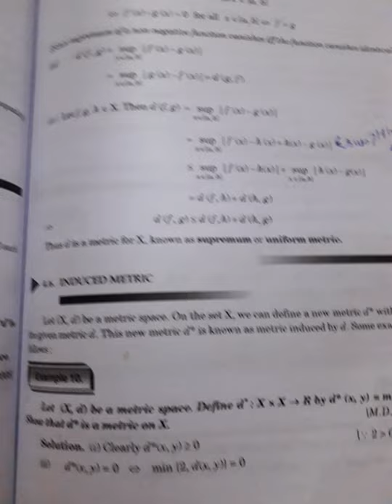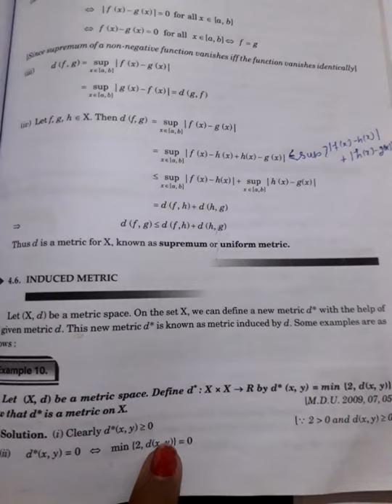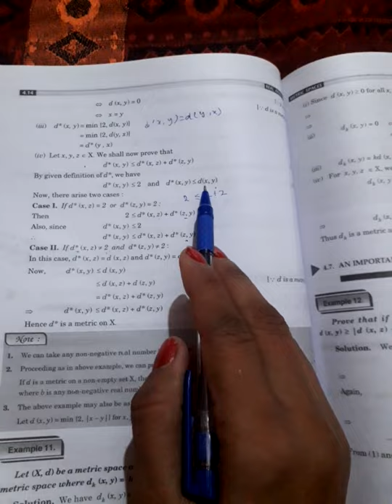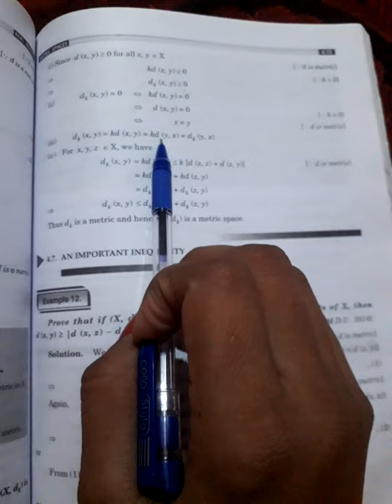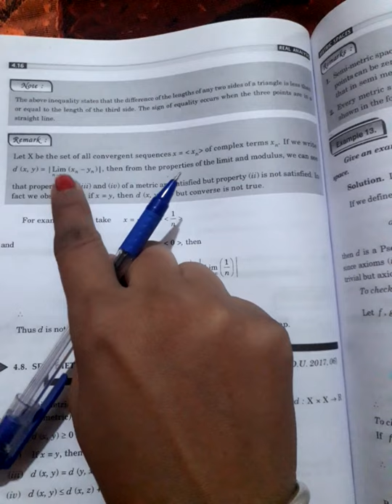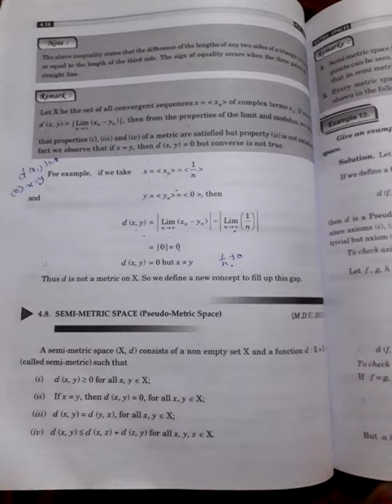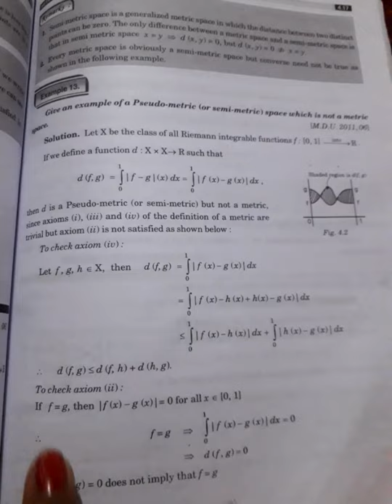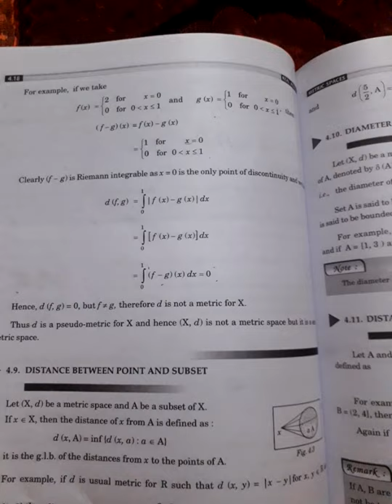Real analysis lecture 13th(chapter 4)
Induced metric and semi metric space